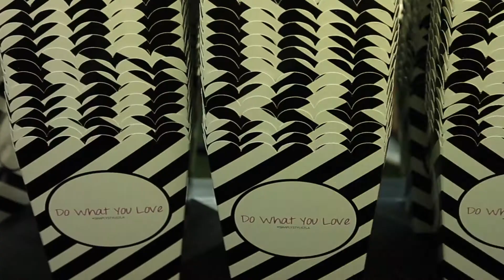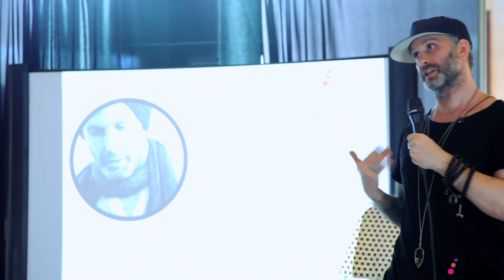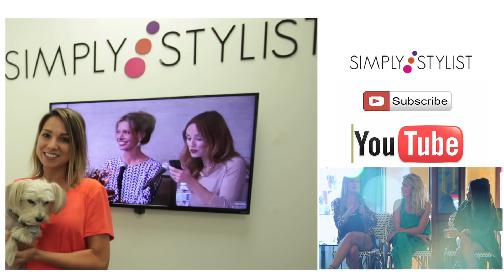Simply Stylist Los Angeles Breakout Session: Jon Reyman Master Stylist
Hair stylist Jon Reyman hosted a breakout session at the Simply Stylist Los Angeles 'Do What You Love' conference at The Grove.  He discusses how to build strong and transparent relationships in business.